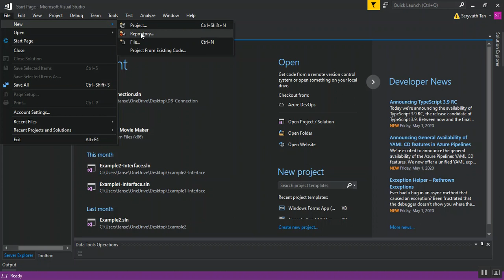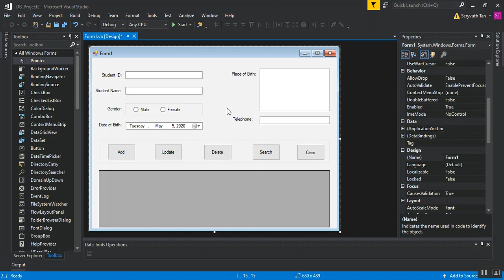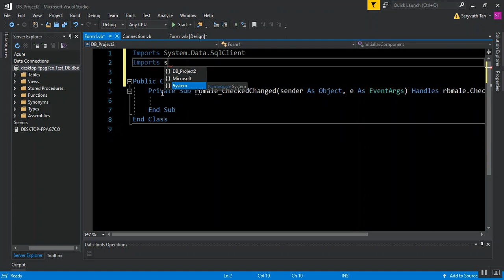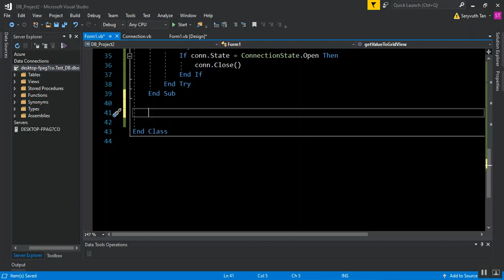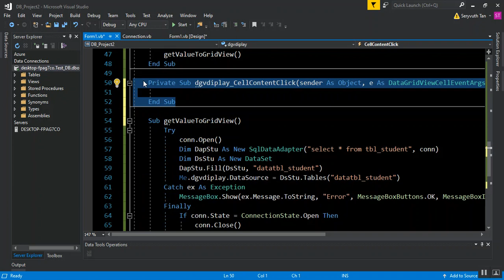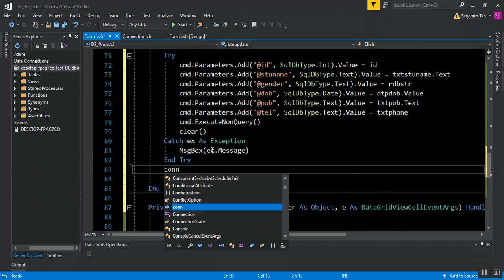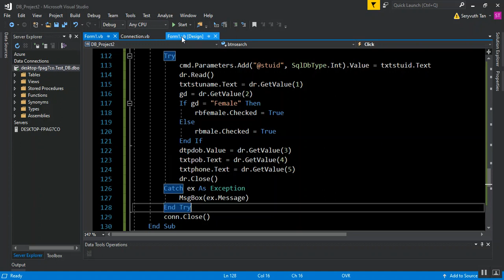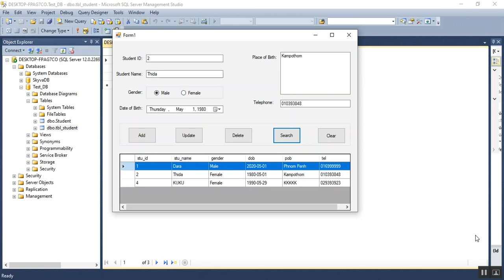Example2 (OOP with VB.Net - Chapter 06) - ADO.Net & Database Connection